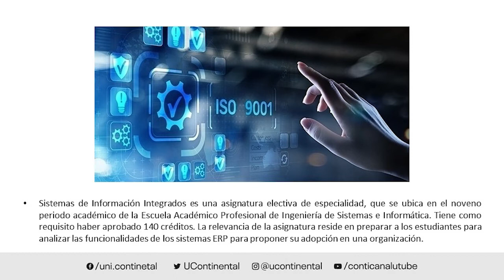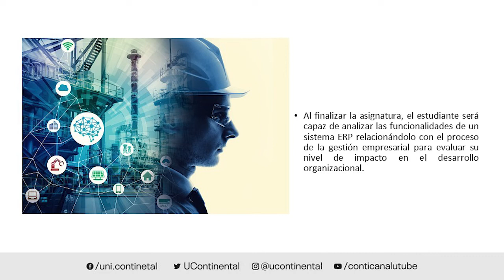Presentación de la asignatura: Sistemas de Información Integrados